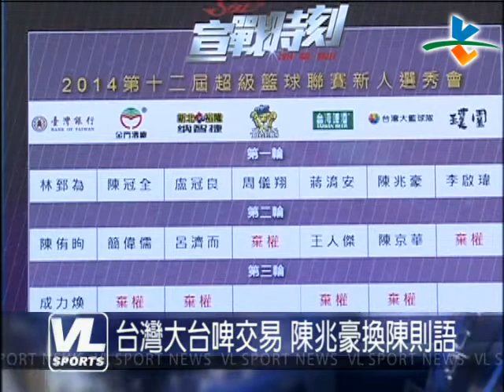9/12 SBL新人選秀會 林郅為當選狀元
SBL新人選秀會備受矚目，19位選手最後13人被選中，擁有狀元籤的台銀選擇國手林郅為，陳冠全和盧冠良則成為榜眼以及探花，其中林郅為雖然選秀會前狀元呼聲就很高，不過他笑說直到真正揭曉，才放下心中的大石頭．

另外陳冠全從不考慮參加，最後成為榜眼加入金酒，他靦腆的說單純希望幫助家裡減輕經濟壓力，也希望在場上場外都可以多看多學．